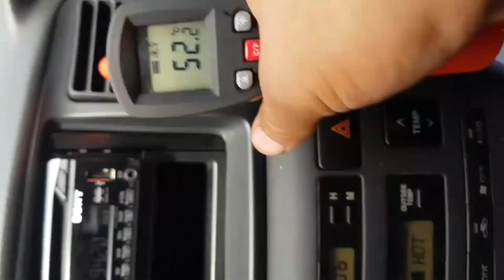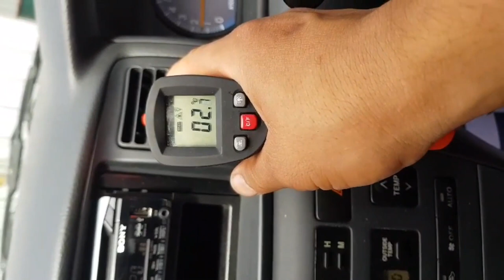TOYOTA HEATER CONTROL ACTUATOR MOTOR